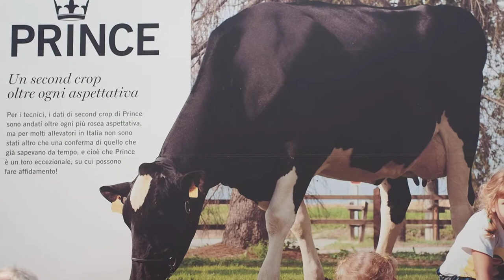Cremona Fiera del Bovino da Latte 2012 Semenzoo Media